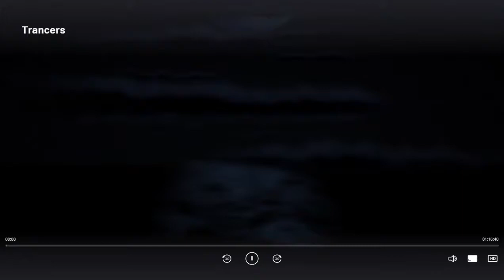Full Moon Features (20??)/Empire International (1984, Full Moon music plays over)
Taken from "Trancers" (1984).